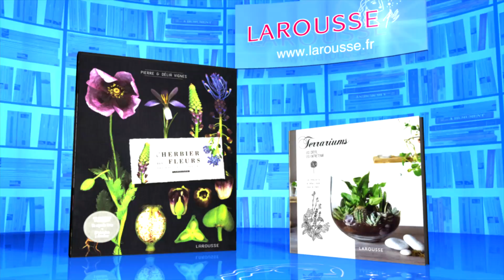Questions pour un champion - Neuf points gagnants - 02-01-2017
evivez l'épreuve du Neuf points gagnants du 2 janvier 2017